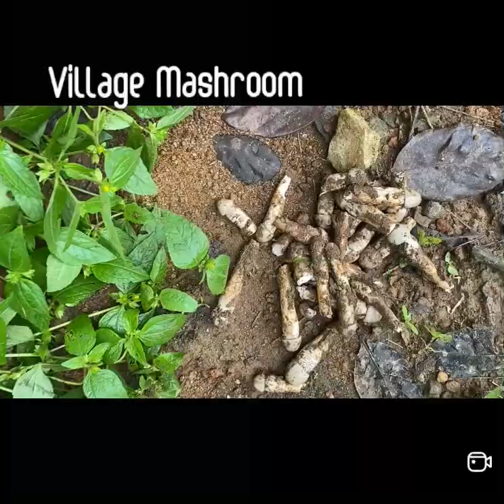Village Mashroom // നാടൻ കൂൺ ചാകര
Village mashroom piking up
nadan koon
kerala mashroom
deshi mashroom